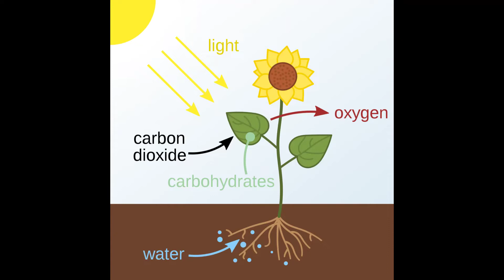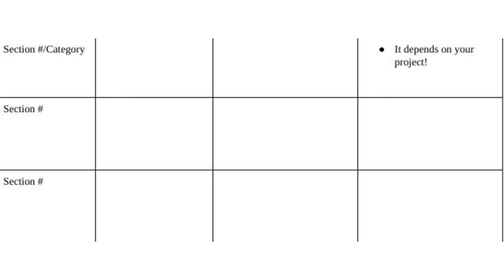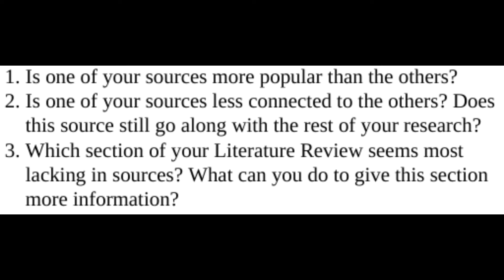Levi Teaches Rhetoric, Day 2 -- Synthesis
March 25, 2020 Video Lecture for Levi's English Classes at Northern Arizona University